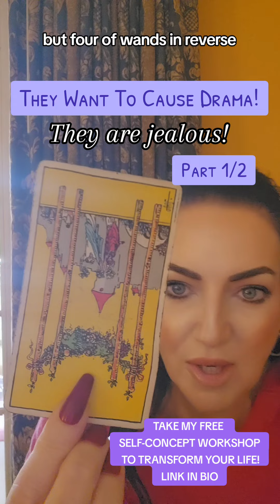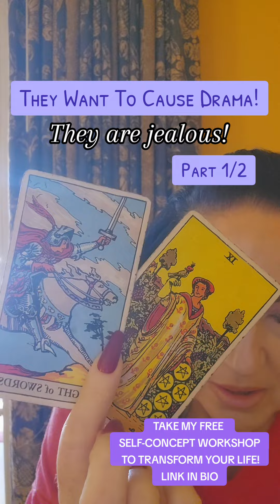Jealous! Part 1/2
Believe it to see it!

Use for 21 Days for BEST results.

✨ Get my new Self-Concept program, ‘Change your thoughts, change your life!’. Get your SP,
✨Join my YouTube Family for exclusive videos, content, coaching, manifestation tools and